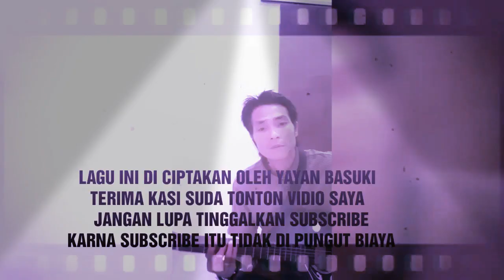Lagu Galau Terbaru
Lagu ini di ciptakan hanya sekedar untuk hiburan semata lagu ini juga di ciptakan untuk para pemuda pemudi yang sedang mengalami kesedihan hati, lagu ini sangat berguna untuk anda yang lagi galau karena di tinggal kekasi.

🙏Edit video: Darknet KinneMaster